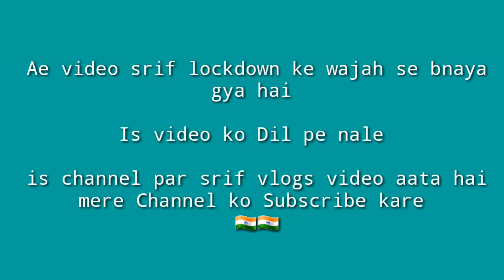My Quarantine Day| Egg & Bread |vlog 5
Hello geys aap sab kaise hai
main bs ghar pe baitha tha to socha ki aaj kuch bnate hai

Ae channel pe srif vlogs aata hai
jo abhi lockdown chal raha hai too thora kam vlogs upload Kar raha hu

Jai Hind